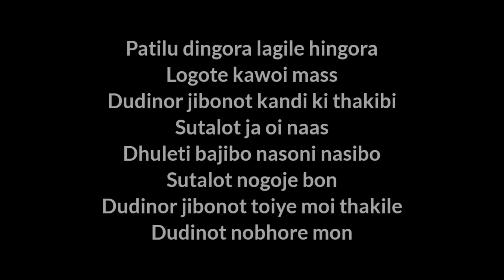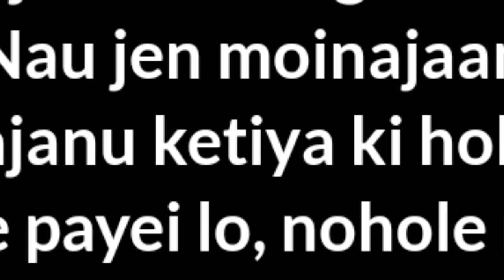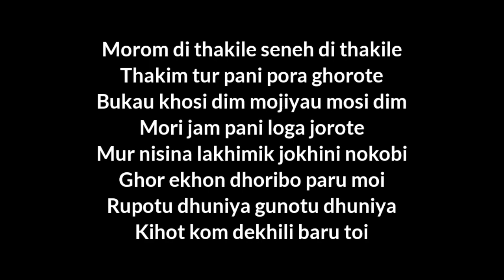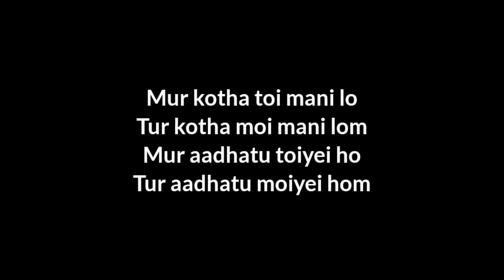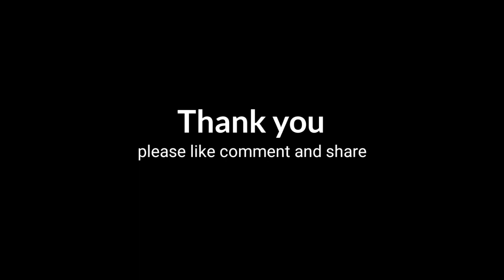Kotha nokobi tan tan | Nilav Nita | karaoke with lyrics - Assamese karaoke